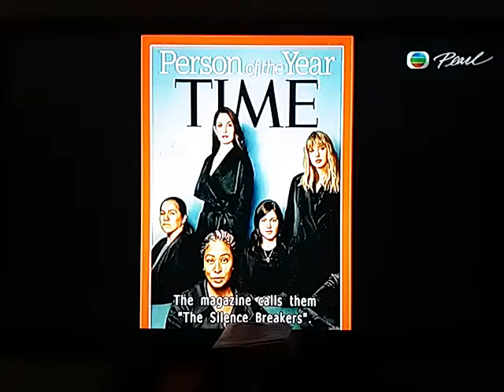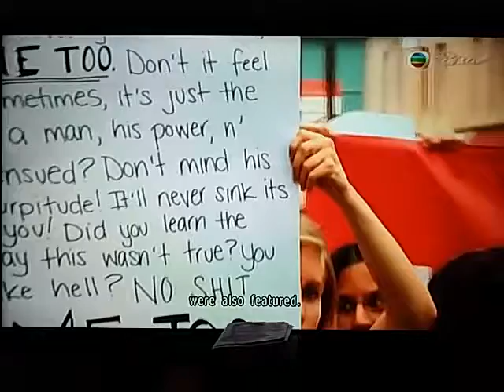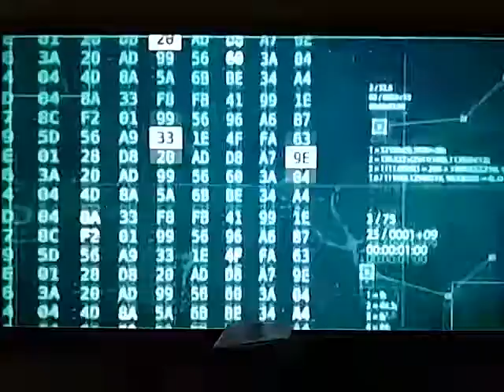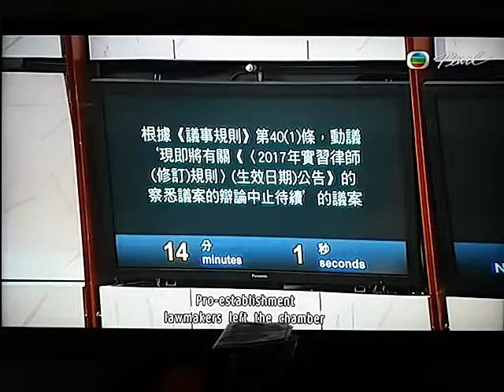20171206 the black list of 17 non-cooperative tax jurisdictions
OBJECTIVES OF THE EU LIST
The overall goal of the EU list is to improve tax good governance globally, and to ensure that the EU's international partners respect the same standards as EU Member States do.

THE LISTING PROCESS
The list is a result of a thorough screening and dialogue process with non-EU countries, to assess them against agreed criteria for good governance.

These criteria relate to tax transparency, fair taxation, the implementation of OECD BEPS measures and substance requirements for zero-tax countries.

The criteria were agreed by Member States at the November 2016 ECOFIN and used as the basis for a screening "scoreboard".

EU List of Non-Cooperative Tax Jurisdictions: American Samoa, Bahrain, Barbados, Grenada, Guam, Korea (Republic of), Macao SAR, Marshall Islands, Mongolia, Namibia, Palau, Panama, Saint Lucia, Samoa, Trinidad and Tobago, Tunisia and United Arab Emirates.